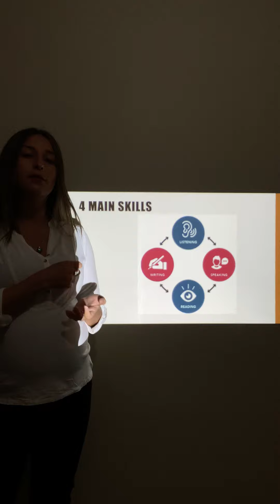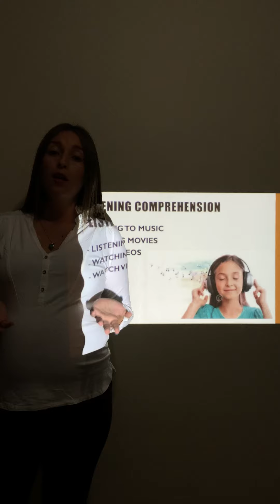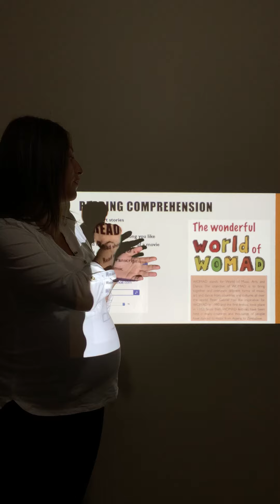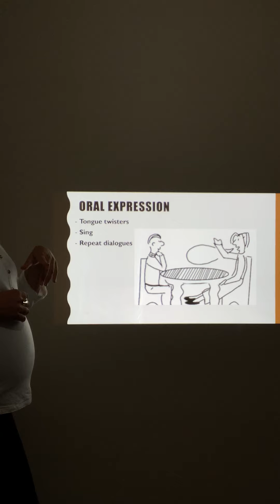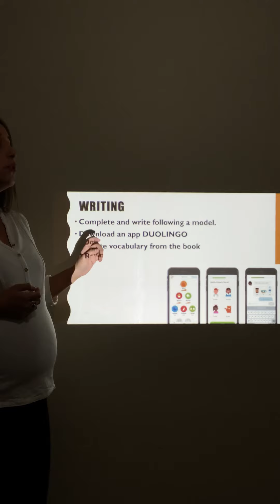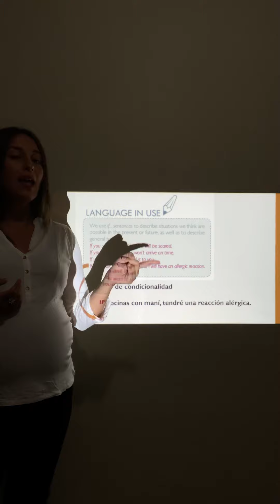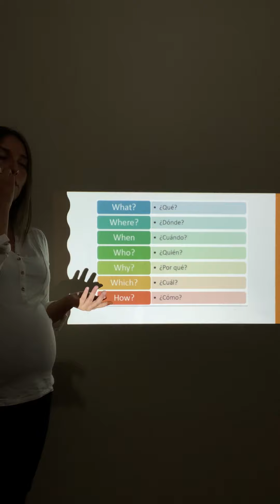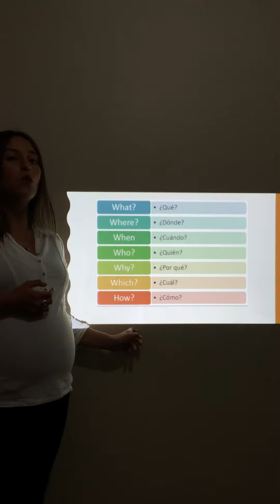4º MEDIO: Inglés SÍNTESIS Semana 6 (1 al 5 de Junio)